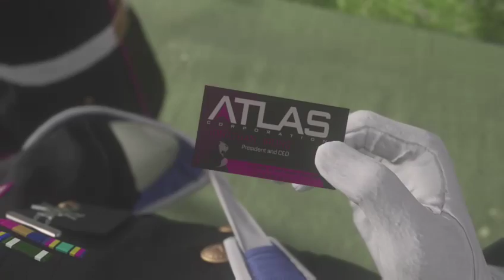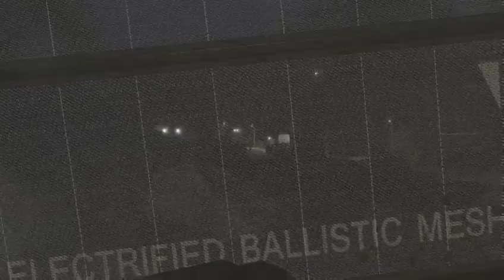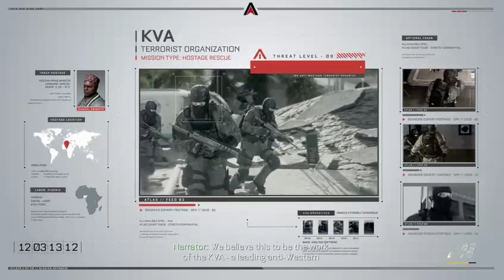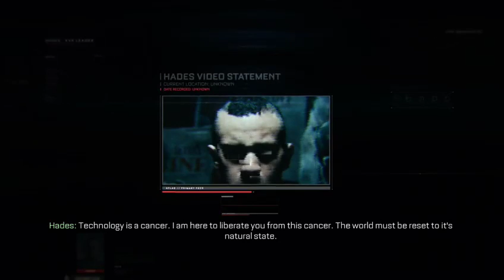suite em up COD:AW story